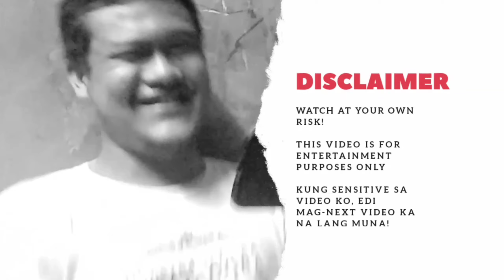[ SUPER FUNNY ] SUPERFRIEND'S REACT'S @revil9021 REACTION VIDEO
( PAMPA-GOODVIBES ) REVIL, PINAPATAWA NIYO KAMI SA PINAPANOOD MONG 'YAN 🤣

Superfriend's React's Revil's Reaction Video

NOTE: Katuwaan lang po ito 😂

WATCH HIS REVIL'S REACTION VIDEO OF THE FINAL EPISODE OF GAMEBOYS

In This Video Appearance: ( a.k.a Superfriend's )
Msgr. Rigoberto De Guzman ( Parish Priest, San Ildefonso de Toledo Parish Tanay, Rizal )
Nora Ocampo
Nita Cruz
Lydia Bello Segundo
John Gilbert Mozo